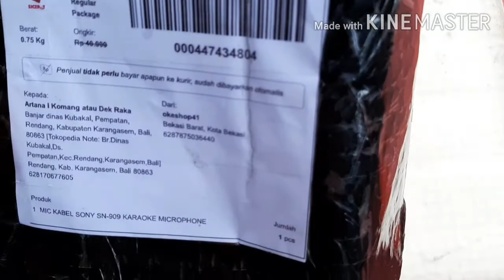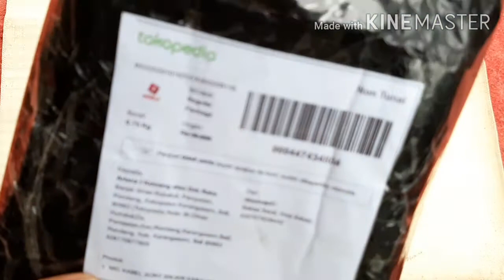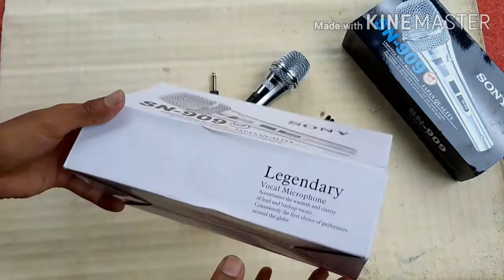Mic Karaoke murah ,cuma 85 ribuan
Ini adalah video unboxing mic karaoke murah, bisa di beli hanya dengan harga 85 ribuan...
Yuk cek kualitas suaranya...